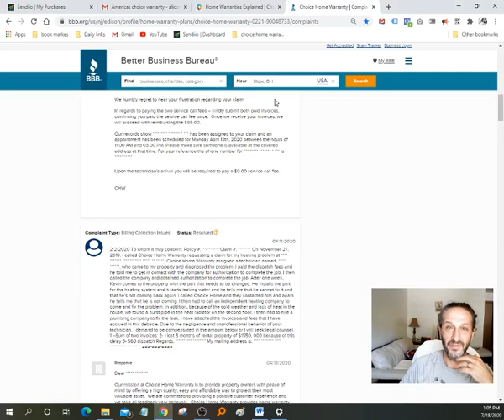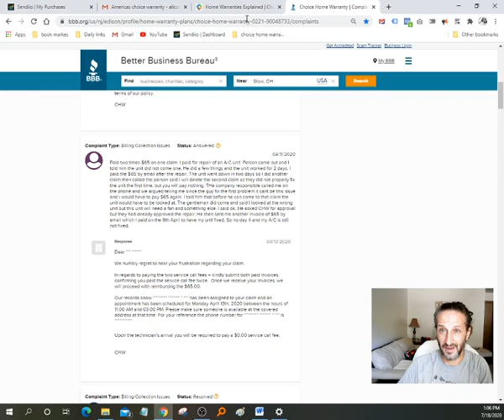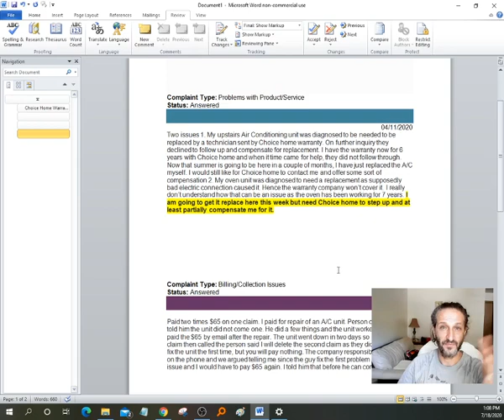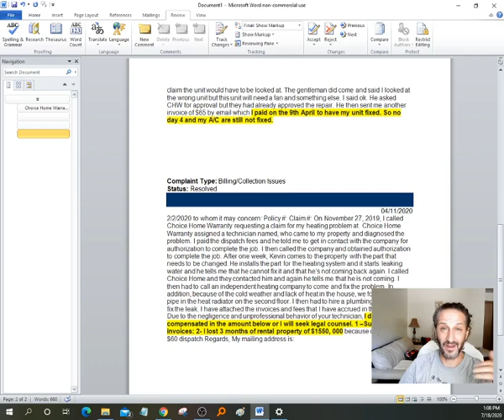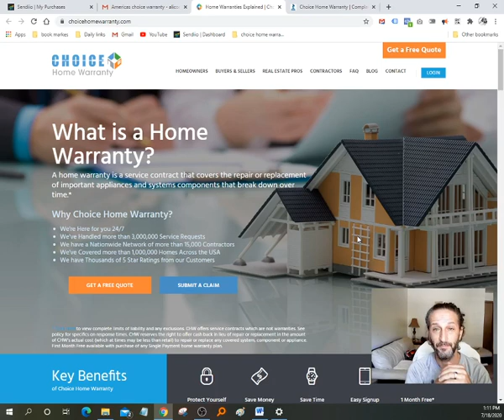🔴Choice Home Warranty is no good🔴avoid CHW insurance company🔴Ripoff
"The‌ ‌Fastest‌ ‌Way‌ ‌To‌ ‌Become‌ ‌A‌ ‌Millionaire"

To date, ClickFunnels has paid out over $100,365,342 in commissions!

Choice Home Warranty is the worst home warranty company out there. They misrepresent their own technician's diagnosis just so they can deny a claim. I personally have the info their tech sent them regarding our air conditioning issue and choice denied the claim which totally contradicts what the tech sent.

🔴  Toomi player is a simple and powerful Media Player🔴